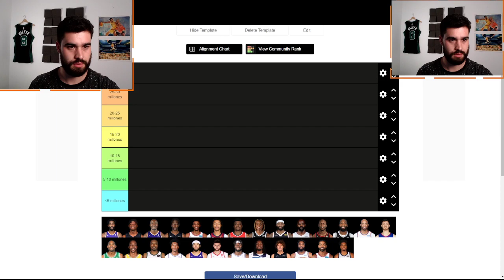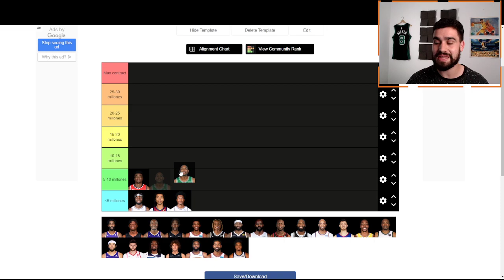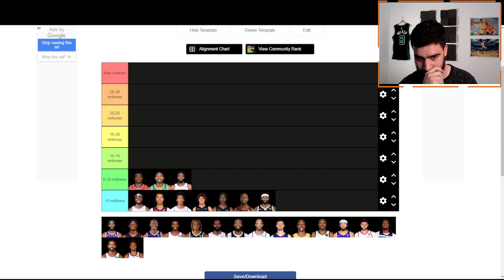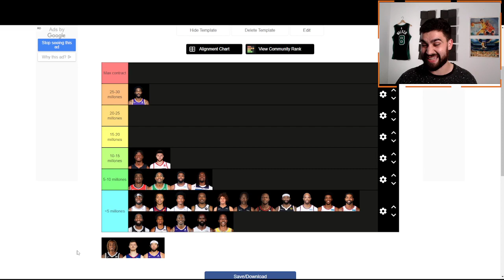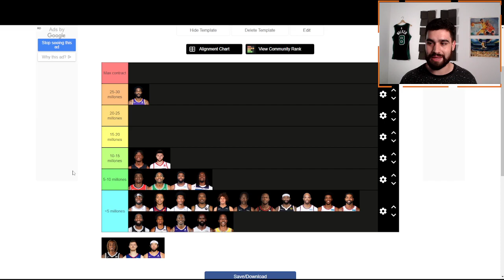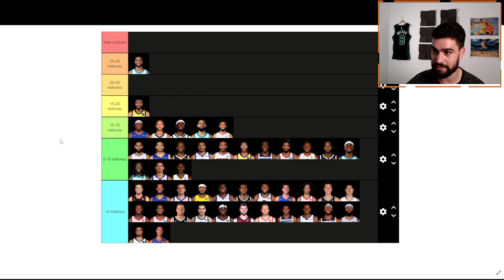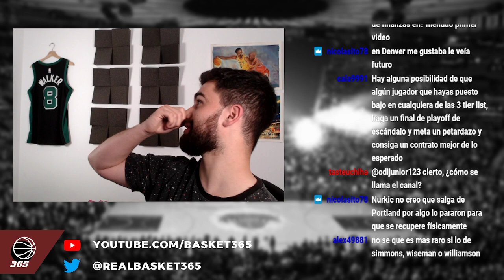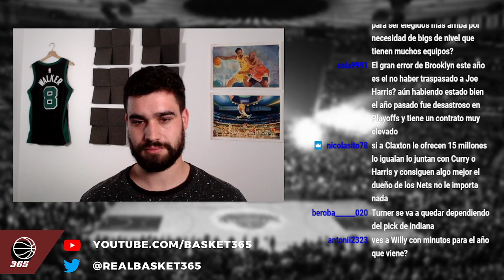Directo 28 de Abril 2022 | BASKET 365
Directo en el que hablamos de las últimas novedades de la NBA y completamos la tier list con los mejores centers de la agencia libre 2022.